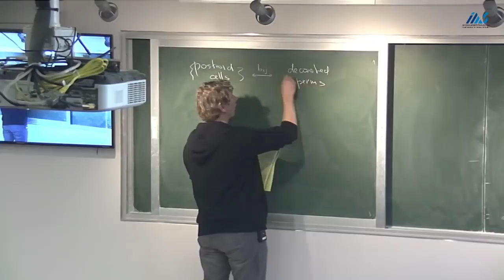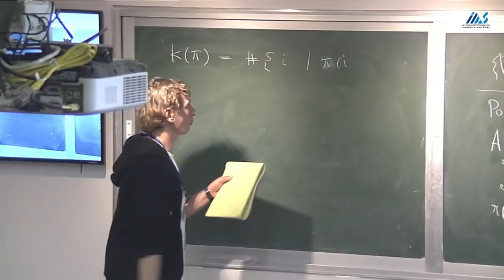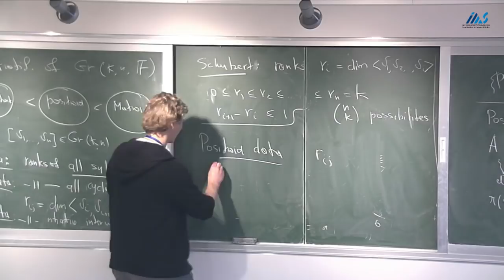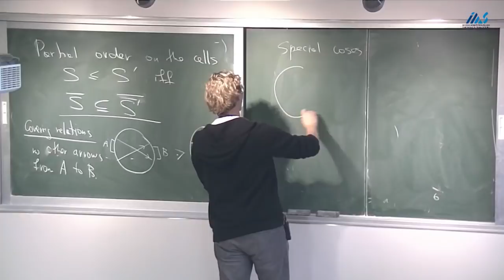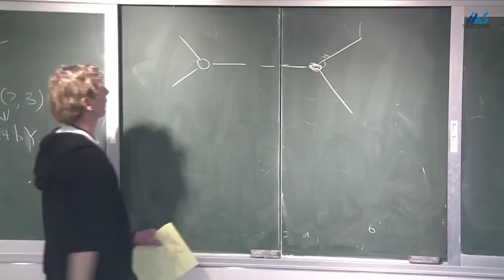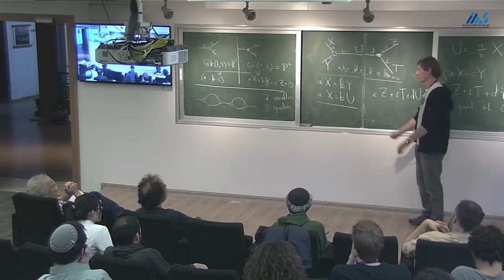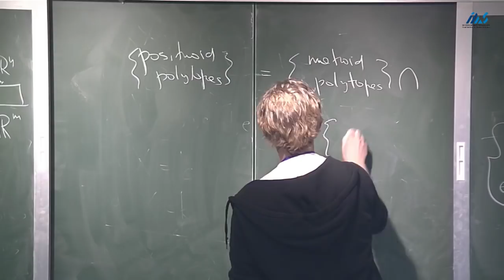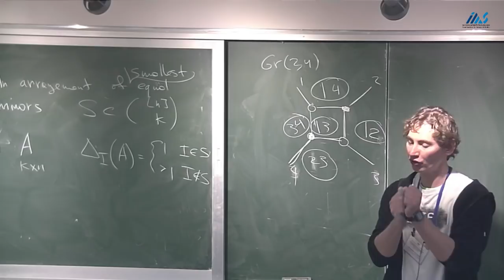Alexander Postnikov (MIT) The Combinatorics of the Grassmanian IV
Alexander Postnikov (MIT)
The Combinatorics of the Grassmanian IV